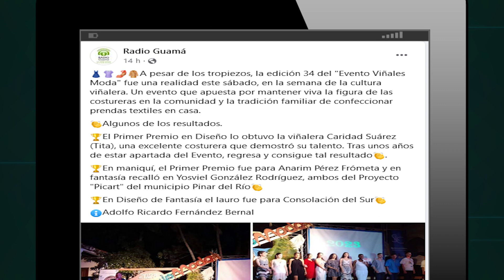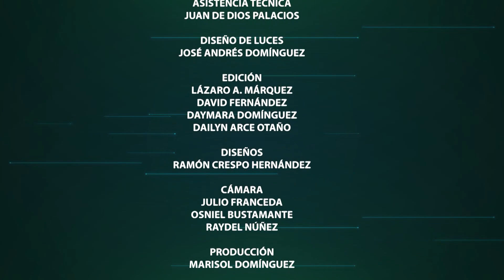Las noticias de Pinar del Río al mediodía.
🔴Portada TP

Temas:
✅Recibe Pinar del Río a integrantes del equipo de Béisbol que resultaron entre los cuatro mejores del reciente Clásico Mundial.
✅Promueven iniciativas culturales comunitarias en la provincia.